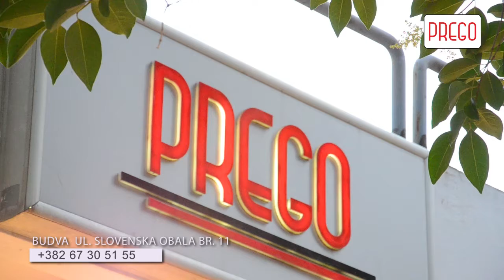PREGO Aeronautica Militare, Budva - Stari Grad 1dio